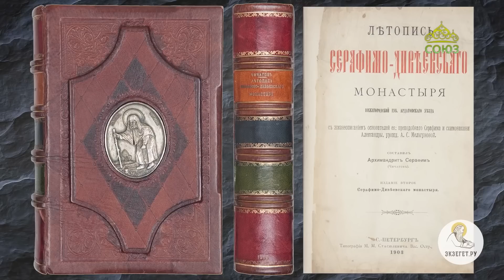Преподобный Серафим Саровский. Священник Валерий Духанин